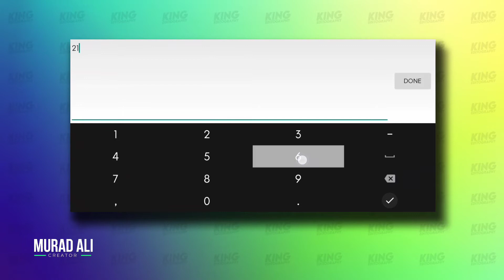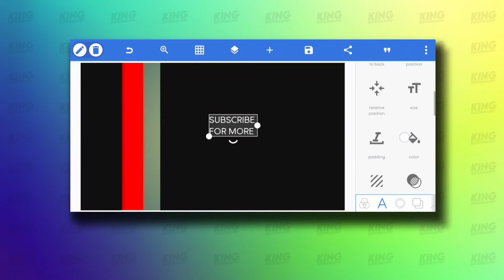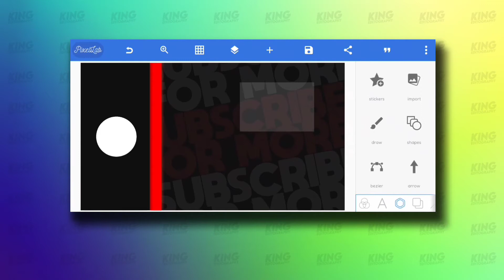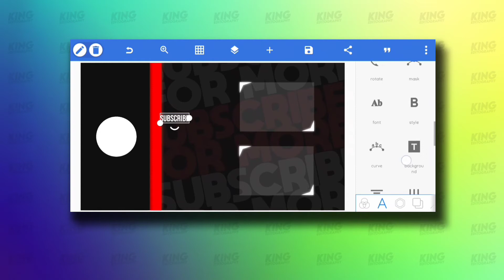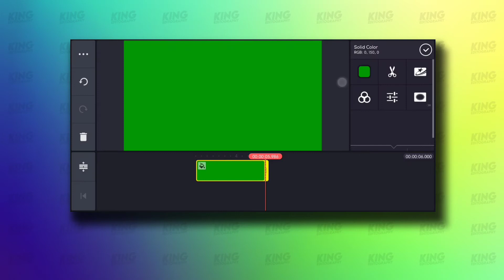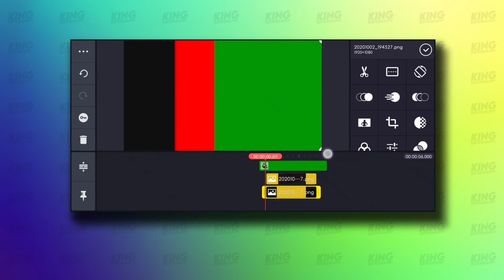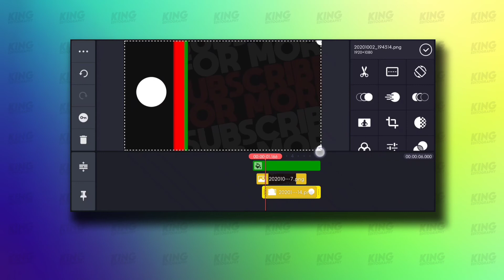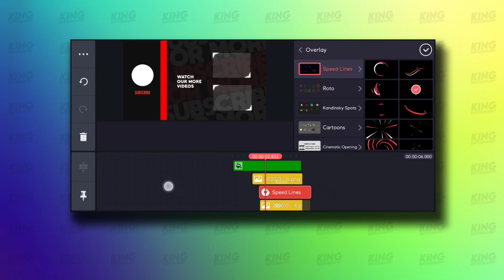How to Make Outro For YouTube Videos || How to Make Outro For Gaming Channel in Kinemaster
Hey guys, welcome back to another video tutorial, today in this tutorial I show you how to create animated outro for YouTube channel in mobile using kinemaster & pixellab ,I have explained the whole process step by step in this video. I hope you will learned and enjoyed this video.

"King Editography" is a Mobile Graphic Design Tutorial Channel.

For downloading stuff

how to make an outro,
youtube outro,
how to make animated outro for youtube
free outro templatea
outro template
outro
king editography
how to make an outro for youtube videos
how to make an outro for youtube
how to make outro
animated outro template
animated outro tutorial
outro tutorial on android
how to make a youtube outro
how to make a youtube end card
how to make a youtube end card template
how to make a youtube end card on android
end card